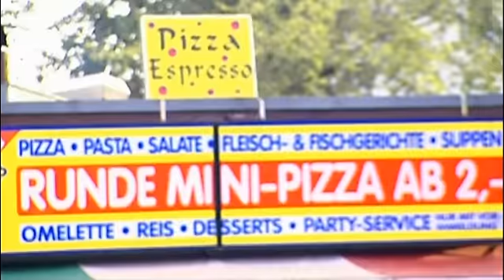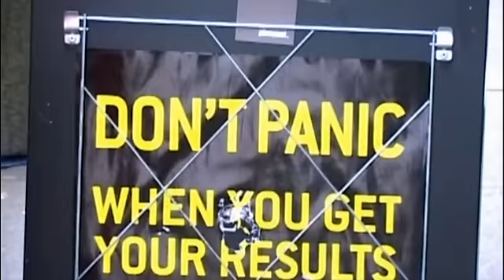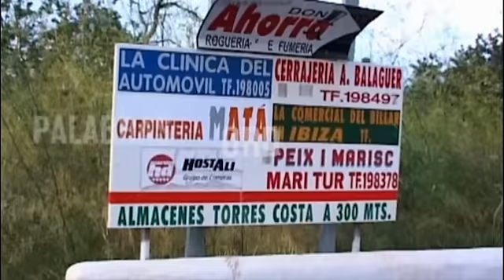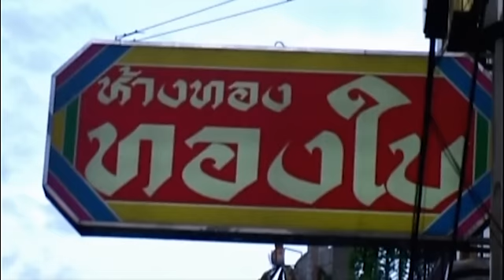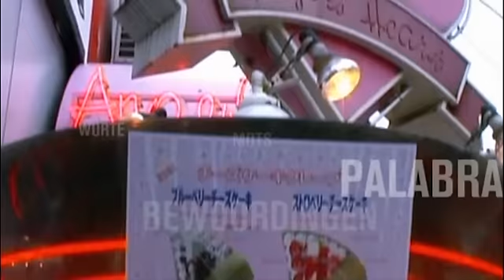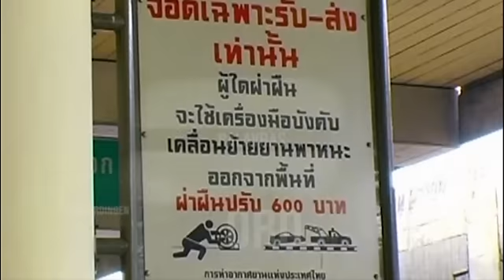Paul van Dyk - Words (GLOBAL DVD)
Paul van Dyk - Words
Taken from the GLOBAL DVD, Release 2003

With “PvD//DVD_Global”, Paul van Dyk provides an intensive and breathtaking overview of his extraordinary musical career in the course of the last 10 years. The DVD presents 12 highlights chosen from Paul van Dyks own productions while also offering one previously unreleased track. All tracks underwent a completely new mix in 5.1 Sound before Paul blended them in a 74 minutes DJ mix. An outstanding characteristic of this DVD is the top-class teamwork of everyone involved in the production process. For the realization of this ambitious project, Paul chose the best partners he could find. The visual design was put at hand of Die Gestalten, one of the most renowned offices for communicative design in Germany. Die Gestalten have been specialising in DVD productions and motion graphics over the last few years and, for this DVD, filmed more than 40 hours of video footage around the globe. This material was then carefully dissected in tiny bits and pieces before it was cut together again in a complicated process. The sound design was handed over to Nucleus sound studio Berlin, who started to focus on 5.1 sound productions years ago and have acquired the leading position in this line of business. For the sound production of this DVD, a special event was organized at Berlin club Casino to record an authentic rave atmosphere, probably for the first time ever in live mixed 5.1 sound. This project is a remarkable product for many reasons. First, it’s a powerful portrait of an artist, who travels and works all over the world without losing his modesty. This portrait is even more extraordinary, because it doesn’t focus on Paul’s persona in the first place, but the musician and fellow human being Paul van Dyk in the context of his music - and presents him in constant interaction with the global club and street culture he helped to create. The changing images offer an enthralling mixture of club and party cuts, opposing and complementing global impressions (urban surroundings, architecture, people from different continents, etc.). These other global impressions radiate the same energy and atmosphere as the rave impressions. The image worlds draw their emotive power from the interplay between their global imagery and Paul van Dyk operating as kind of a localizing factor. It is fascinating to discover that people in Tokyo show as much love for Paul’s music as they do in Miami, London, Bangkok or his hometown Berlin.

Welcome to the Official YouTube Page of Grammy Nominated DJ/Producer/Artist. Here you will be able to check out PvD's Music Videos, Concert Footage, Interviews, Ad Campaigns and Video Blogs.